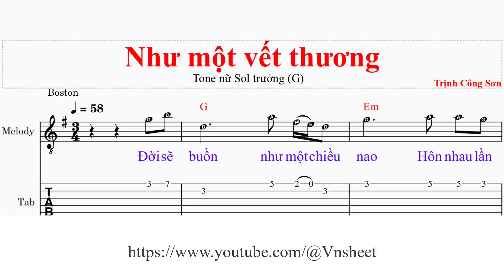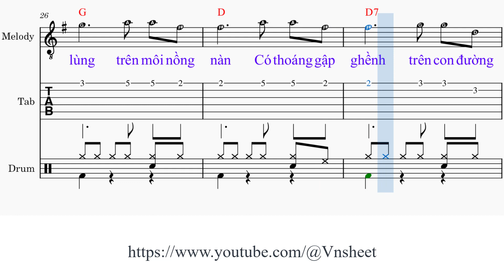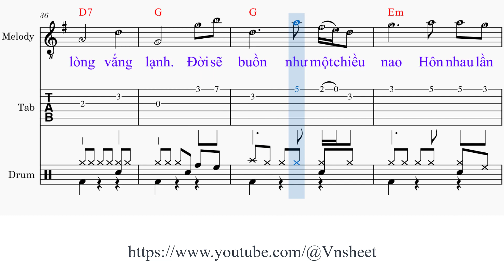sheet Như một vết thương Tone nữ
Ðời sẽ [G] buồn như một chiều [Em] nao
Hôn nhau lần [D] cuối hôn nhau lần [G] đầu
Ðời sẽ [Em] buồn dài [C] lâu, ôi trái [D] sầu rực [D7] rỡ

Ðời sẽ [G] là chưa vội tình [Em] sâu
Ðời sẽ [Em] buồn như chiều [D] hôm có cơn [G] mưa [D] rào
Ðời sẽ [Em] buồn như chiều [D] đông nắng lên [Em] nương [G] dâu

Ðã có nghìn [G] trùng trên môi người [D] tình
Ðã dấu nụ tàn bên trong nụ [G] hồng
Có chớm lạnh lùng trên môi nồng [D] nàn
Có thoáng gập [D7] ghềnh trên con đường [G] mòn

Ðời sẽ buồn như một vết [Em] thương
Tình sẽ [C] buồn như là nấm [G] hoang
Ôi hiu [D] quạnh với nến [G] tàn
Bên nỗi [Em] lòng [D7] vắng [G] lạnh

Tình bỗng [Em] là bể [C] dâu
Tay vẫy [D] chào lạnh lẽo
Ðời sẽ [D7] buồn như một vết [G] thương

sheet  nhạc Như một vết thương,
sheet  Như một vết thương,
sheet  nhạc Như một vết thương tone nữ,